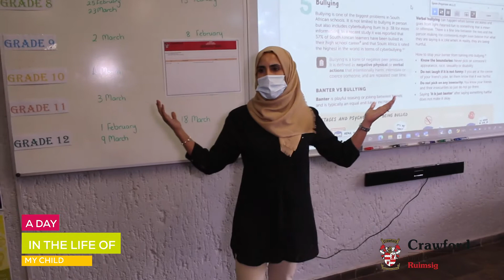A Day In The Life Of - Episode 2 | Thabang Lekuba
Our future changemakers' parents were allowed to experience what it's like to be a Crawford International Ruimsig student. Experience what it's like to be a student that has a voice, choice, and ownership through an educational journey that is not only personalised but also future-focused.
This was their chance to be young again and re-live their "back-to-school" phase. Join us as we unpack our "A day in the life of my child" series and get a glimpse of what it's like to be a proud Crawfordian.